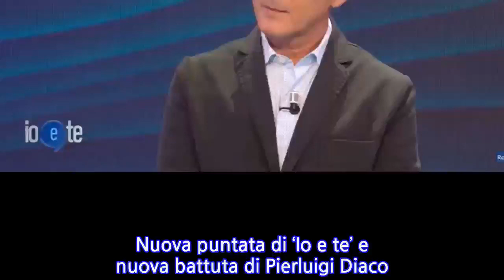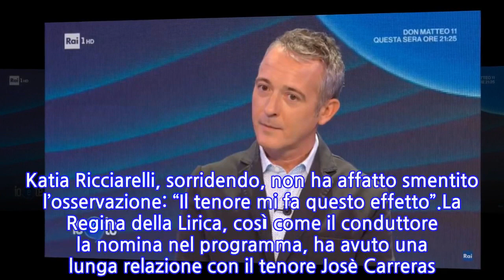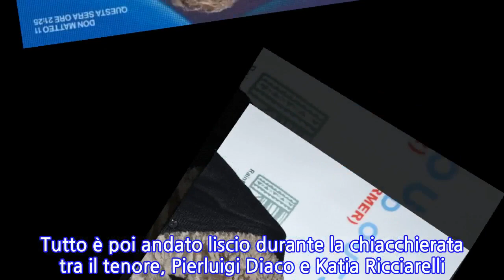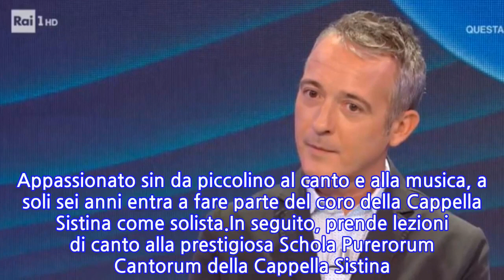“Ho mollato la mia famiglia”. Io e te, l’ospite si confessa e lascia tutti a...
“Ho mollato la mia famiglia”. Io e te, l’ospite si confessa e lascia tutti a bocca...
Nuova puntata di ‘Io e te’ e nuova battuta di Pierluigi Diaco. Il conduttore, nelle settimane scorse al centro di polemiche per la sua maniera di guidare il programma, si è lasciato andare e i commenti non sono mancanti. Non tutti negativi, anzi, il modo di fare di Pierluigi Diaco sembra piacere, almeno così indicano i dati dell’audience che premiano il programma. Nella puntata di oggi, giovedì 30 luglio, di Io e Te, c’è stato un evento particolare: Pierluigi Diaco e Katia Ricciarelli hanno condotto insieme l’intervista all’ospite principale. Si è trattato di Vittorio Grigolo, tenore lirico che era stato invitato in diretta su Raiuno dalla collega e che, a distanza di alcune settimane, ha deciso di accettare l’invito. Inutile spiegare l’emozione di Katia Ricciarelli, che più volte ne aveva tessuto le lodi, nel riascoltare alcune delle sue esibizioni più importanti e nell’accogliere le parole di stima che le ha indirizzato. Così, a un certo punto, Pierluigi Diaco le ha fatto notare: “Hai perso la testa per Vittorio Grigolo”. Katia Ricciarelli, sorridendo, non ha affatto smentito l’osservazione: “Il tenore mi fa questo effetto”.La Regina della Lirica, così come il conduttore la nomina nel programma, ha avuto una lunga relazione con il tenore Josè Carreras. In una delle prima puntate di questa stagione di Io e Te, Katia Ricciarelli aveva confessato in diretta che le sarebbe tanto piaciuto poter ospitare in trasmissione Vittorio Grigolo. Il tenore, che ha dimostrato di ricambiare la stima accordatagli dalla collega, ha deciso di accettare l’invito e ha dunque prestato il fianco ai tanti complimenti che questa, emozionata, le ha rivolto: “Mi fa tenerezza, perché se chiudo gli occhi mi sembra di sentire la voce di Pavarotti”. Prima dell’intervista a Vittorio Grigolo, nella puntata di oggi di Io e Te c’è stato un imprevisto. Tutto è poi andato liscio durante la chiacchierata tra il tenore, Pierluigi Diaco e Katia Ricciarelli.   Sentendosi a suo agio, l’ospite a un certo punto ha confessato di aver sofferto un’uscita piuttosto brusca, resa necessaria dal suo percorso artistico, dall’adolescenza: “Ho mollato gli affetti, la famiglia, ho lasciato tutto indietro”. Il tenore è nato il 19 febbraio del 1977 ad Arezzo, in Toscana. Appassionato sin da piccolino al canto e alla musica, a soli sei anni entra a fare parte del coro della Cappella Sistina come solista.In seguito, prende lezioni di canto alla prestigiosa Schola Purerorum Cantorum della Cappella Sistina. All’età di 13 anni incontra uno dei più grandi tenori italiani della storia, Luciano Pavarotti, il quale lo inserisce nella “Tosca” del Teatro dell’Opera di Roma. Ti potrebbe interessare: Olivia Paladino sirenetta al mare. La fidanzata di Giuseppe Conte è da dieci e lode
INFORMATION
• Source: caffeinamagazine